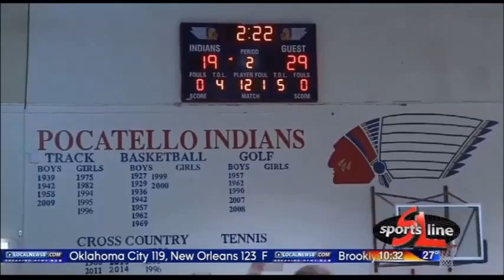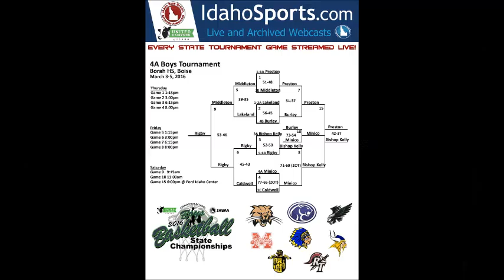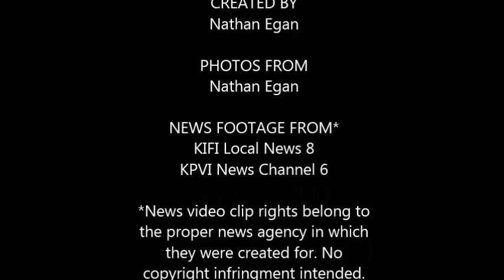Rigby Boys Basketball 2015 2016 Season News Coverage & Photos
The news coverage of the Rigby Trojans Boys Basketball team in the 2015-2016 season. Videos from KIFI Local News 8 & KPVI News Channel 6. The team this year went to State and were able to win the Idaho 4A Consolation Trophy. (This is the 1st time for the Rigby Boys Basketball Team to win a Consolation trophy.)